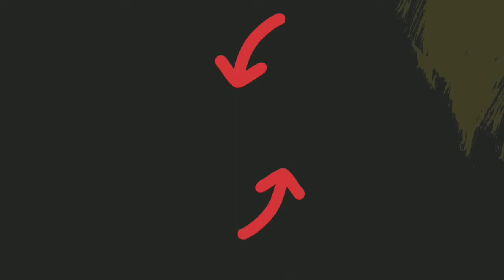Castle Crush 🔥 APE PIRATE vs ALL TROOPS 🔥 APE PIRATE + GIANT GROWTH 🔥 Castle Crush Gameplay